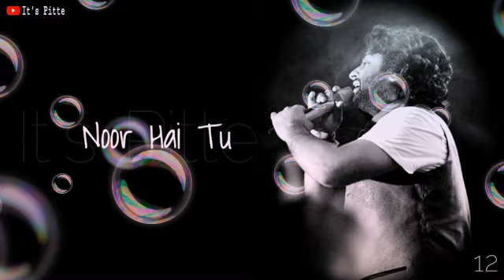🎶Ae bairagi arjit sing song 🎶